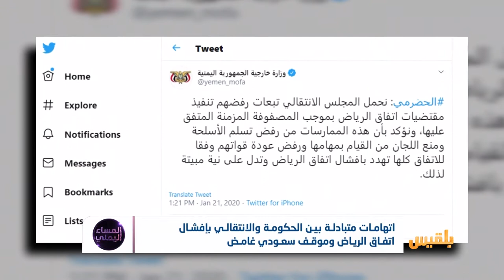اتهامات متبادلة بين الحكومة والانتقالي بإفشال اتفاق الرياض وموقف سعودي غامض | تقرير: أسامة عادل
تبادلٌ للاتهامات بين الشرعية و الانتقالي بشأن المسؤولية عن فشل اتفاق الرياض..هل يدخل الاتفاق دوامة المد والجزر دون نتيجةٍ على أرض الواقع؟وهل تتواطئ السعوديةُ مع الطرف المعرقل للاتفاق؟..